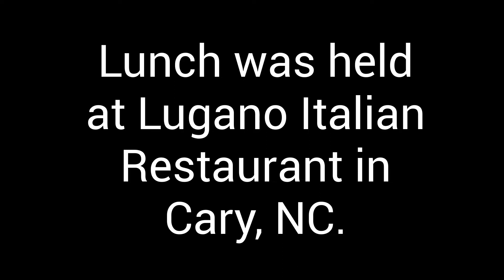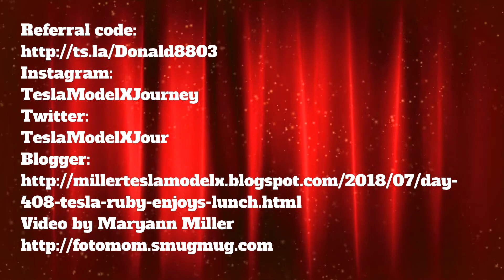Day 408 Tesla Ruby Enjoys a Lunch Celebration